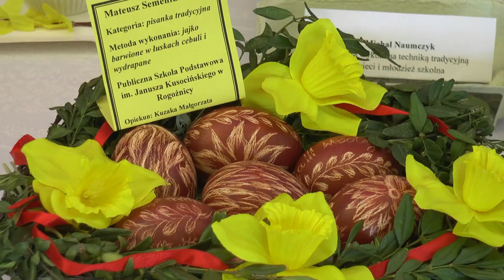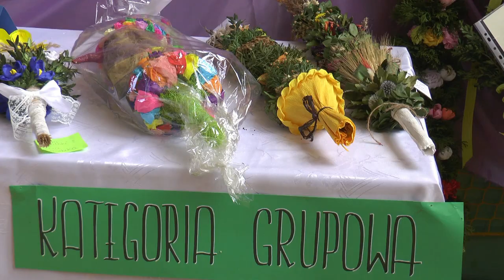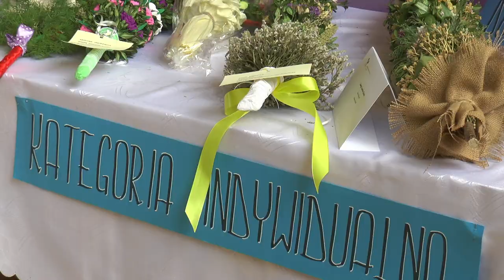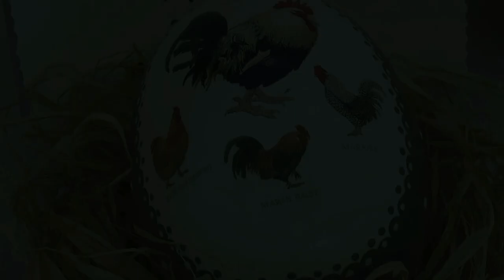GOK Sosnówka: Wyniki konkursu na Palmę i Pisankę Wielkanocną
W związku z tym, iż obostrzenia sprawiły, że nie można się spotkać osobiście na VII Powiatowym Przeglądzie Tradycji Wielkanocnych, dyrekcja GOK Sosnówka postanowiła zaprezentować wyniki konkursu on-line.